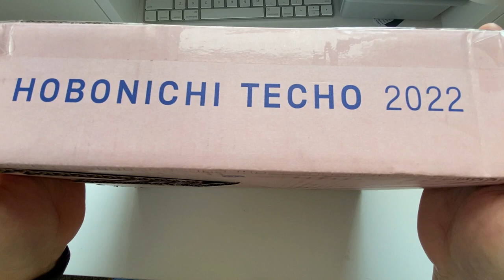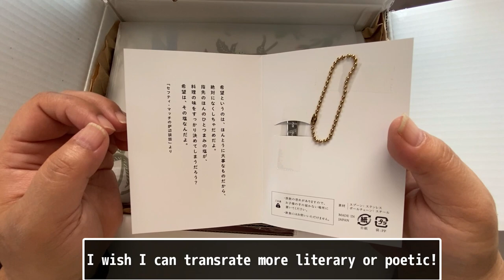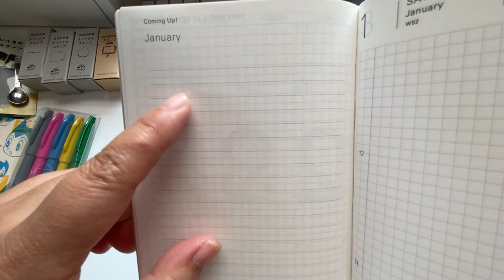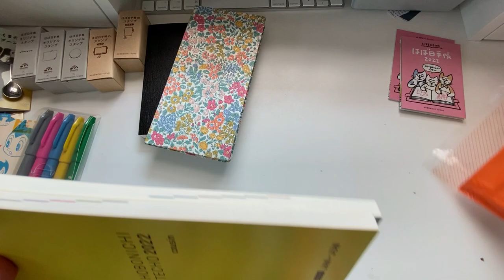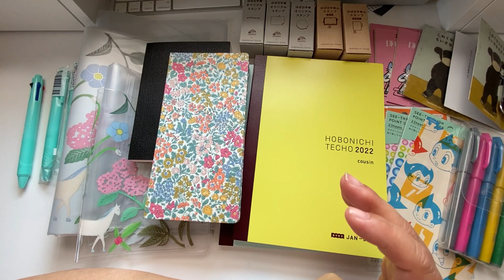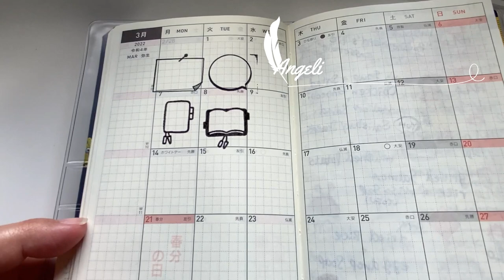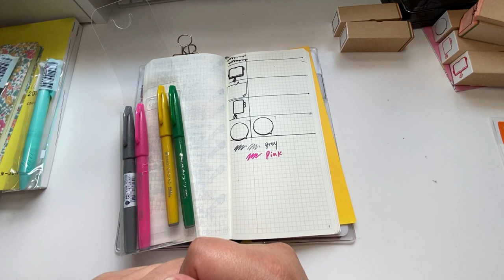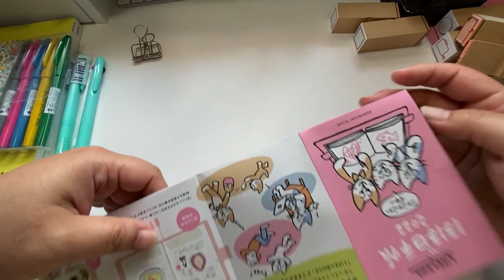Hobonichi 2022 shopping haul and talk about Hobonichi products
Thank you for stop by Angeliz Stationery Room.

SEND ME ;
Happy mail, Fan letter, postcard etc...
ANGELIZ PRESTON
P.O.BOX183
WOODVILLE, WI
54028